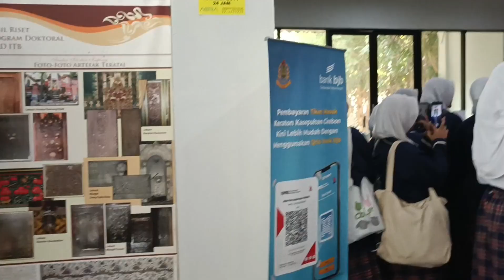short vlog; study tour goes to cirebon * ˚ ✦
kritik & saran are appreciated

beloved,

k 🫧